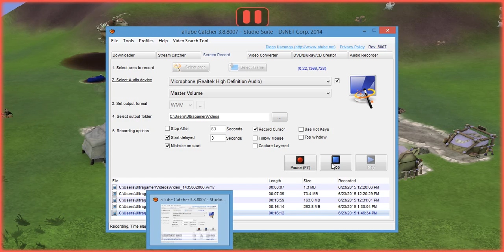ERMAGERD, ERLIENZ | Spore: Part 3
I'm sorry about the delay. I went to see pixels last night & got home around 1:26 A.M. My computer then self-updated & disabled the internet. I fixed it tho...